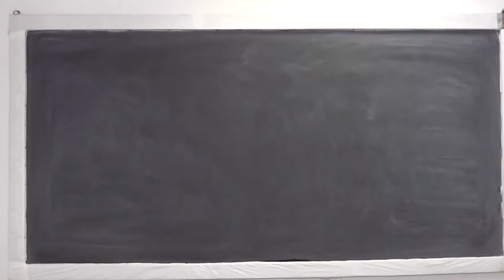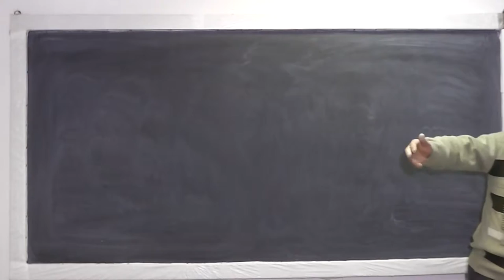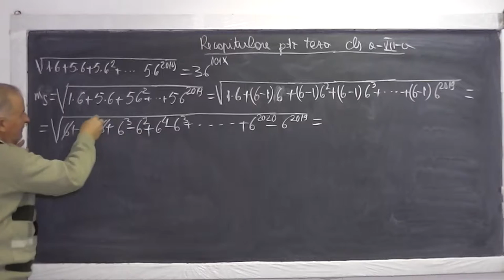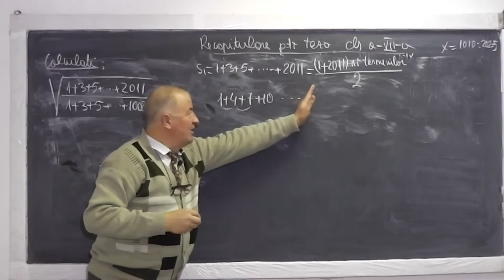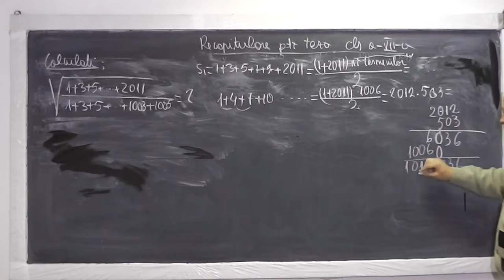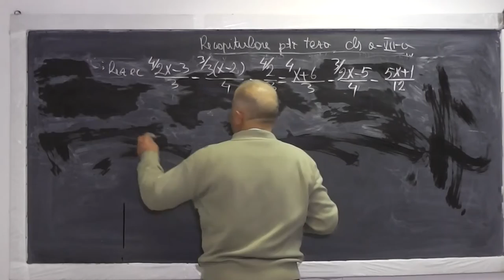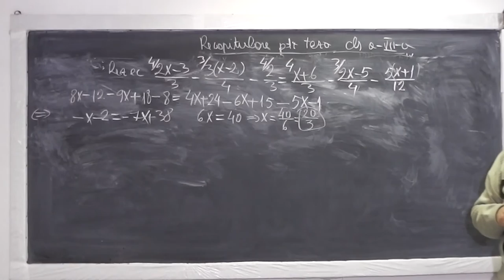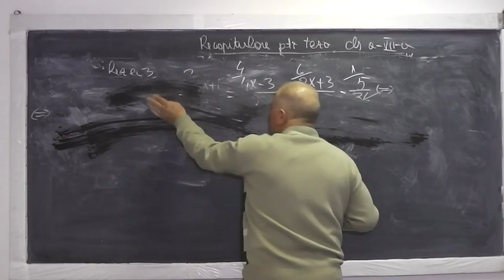1/2 Lectia 747 - Calcul de sume Ecuatii Media aritmetica Probleme de pus in ecuatie Procente Clasa 7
Aceste lectii sunt sustinute de voi si daca va sunt utile, as aprecia un Like, Share, Comment - In aceasta lectie de matematica pe care o puteti vedea in direct si pe ne ocupam de tema pentru acasa la clasa a VII-a la algebra. Din cuprins: Calculul unor sume, Sume Gauss, Ecuatii de gradul I, Media aritmetica, Probleme de pus in ecuatie, Procente.